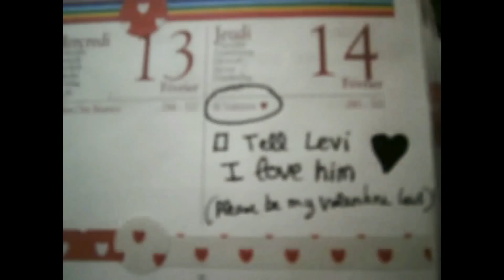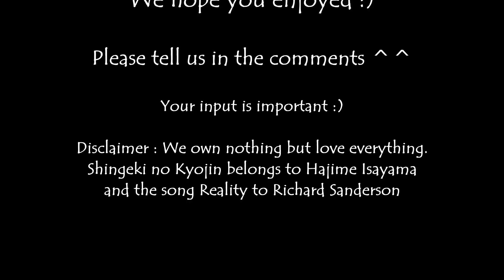My Reality - Levi x Eren - Special Valentine's Day SNK CMV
Song: Reality
Artist: Richard Sanderson
I do not claim the audio as mine!
Please support the artist by purchasing her music or checking out their channel

Summary : While having a walk with Armin, Eren see Levi and crush on him like crazy, he thinks he'll never see him again but surprise Hanji is his friend ! She introduce Eren who is a nervous blushing mess. Eren is totally in love with Levi and cannot stop fantasizing about him, when he remember it's Valentine's day, he plan to tell him about his feelings.
But his tentative are kinda sucky... All his friends try to help (some don't... bitchy horse face...) but every time somethings goes wrong...
After his last failed tentative Eren is depressed but then something really unexpected happen.

** Here's the Special Valentine's day CMV ! We wish you a Happy Valentine's day :D much love for you !

Casting :

Eren Yeager : Queen Beki
Armin Arlert: Lorella Cheshire
Sasha Blouse : Marine
Hanji Zoe : Lorella Cheshire
Jean Kirschtein : Judy Sparks

Credits :
Reality by Richard Sanderson